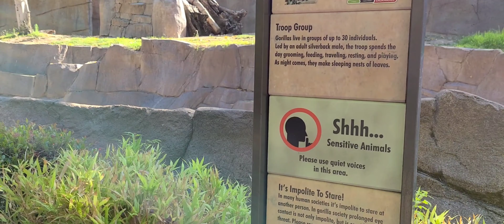San Diego Zoo Safari Park